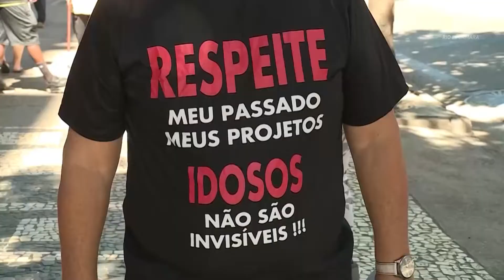Dia Internacional do Idoso é comemorado no município do Rio de Janeiro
A data, instituída para incentivar medidas de proteção a pessoas com mais de 60 anos, foi comemorada no sábado (01). A Câmara do Rio aprovou diversas leis de apoio a essa faixa etária como a implantação de programas de alfabetização digital e de orientação contra golpes. Além disso, a cidade adotou um projeto contra o isolamento que une a socialização de idosos aos benefícios físicos e mentais da dança.

Nesta matéria, contamos com a fala do presidente da Comissão do Idoso, vereador João Mendes de Jesus (REPUBLICANOS); de Delminda Jacómo, idealizadora do projeto Dance Comigo; de Anelise Fonseca, presidente da Sociedade Brasileira de Geriatria e Gerontologia/RJ.